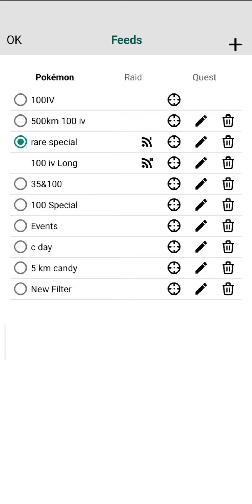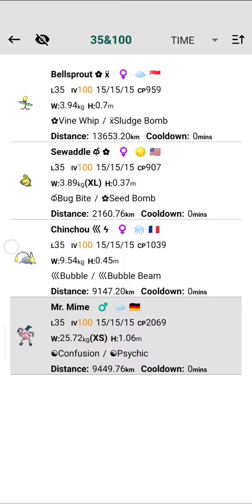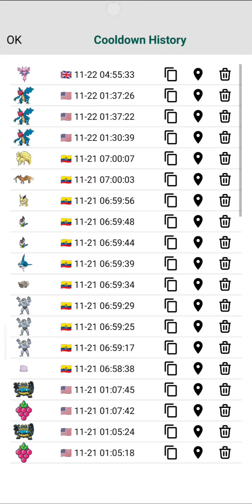Ground Shundo Pokemon pgsharp apk Pokemon